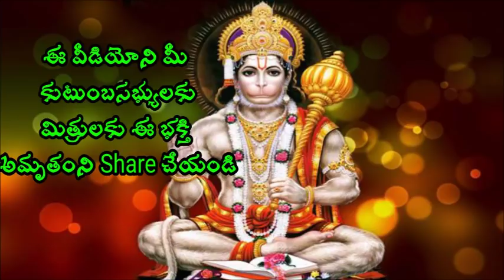కలియుగంలో మీ ఇంట్లో ఇవి తప్పక ఉండాలి Sri Chaganti koteswara rao pravachanam latest